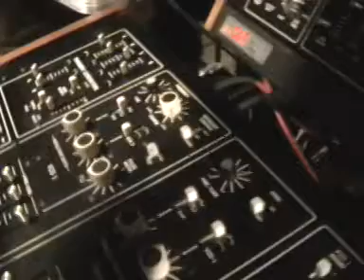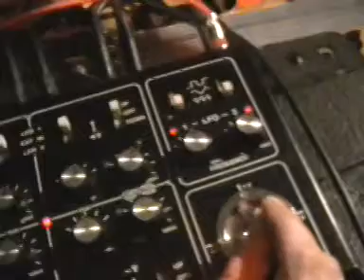Octave Plateau Family -2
Experimental Session with Octave Plateau gear & Tape Echoes. 2 Cat SRM controlled by a Catstick. First Cat is processed throught a Korg Stage Echo. The second via a Roland Space Echo.